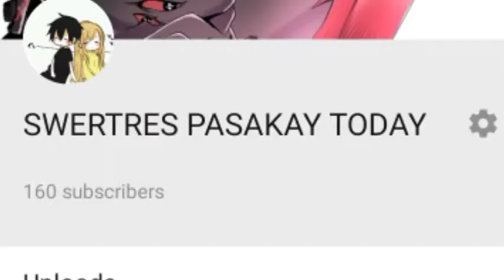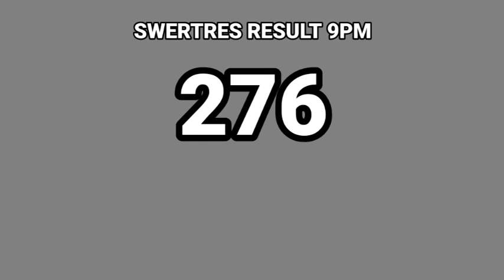SWERTRES RESULT 9PM | NOVEMBER 12 2020